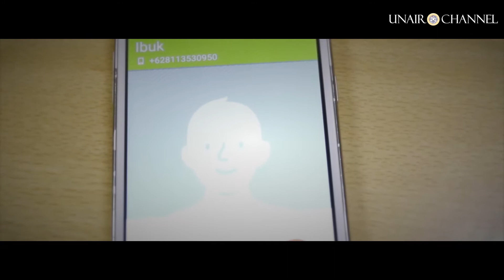Selamat Hari ibu Nasional 2017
Selamat Memperingati Hari Ibu Nasional untuk seluruh Ibu di Indonesia.
Luangkanlah waktu sejenak untuk sekedar menelepon ibu. Semoga, kita mampu mengungkapkan rasa sayang dan cinta pada ibu kita sepanjang waktu. Terima kasih ibu atas segala cinta kasihmu.